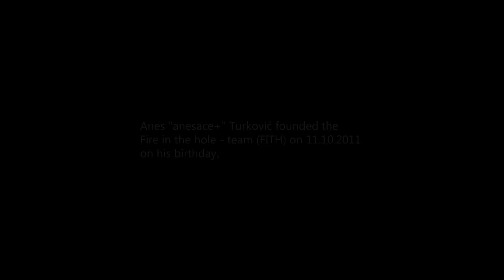"Anes 'anesace+' Turkovic Frag Movie CS 1.6"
Hi guys, this is my new clip. I was working on it for quite long and I had a problems with C4D so the intro is different from the original idea for intro and also with uploading and copyright. :´'((
H